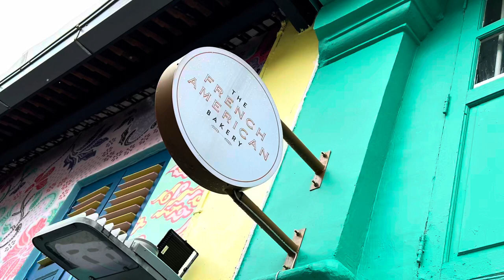Yummy! The French-American Bakery @ Haji Lane